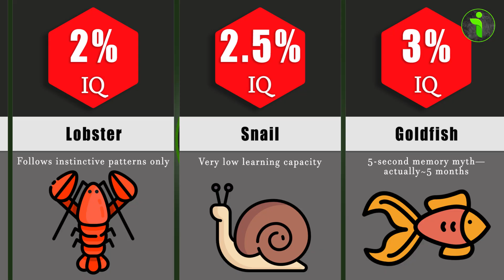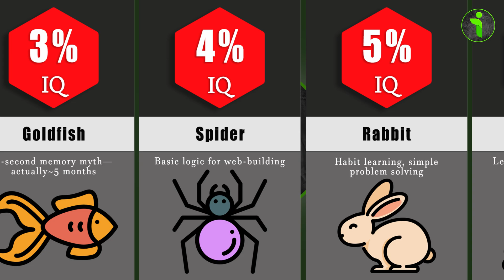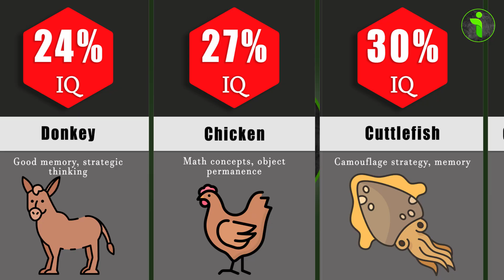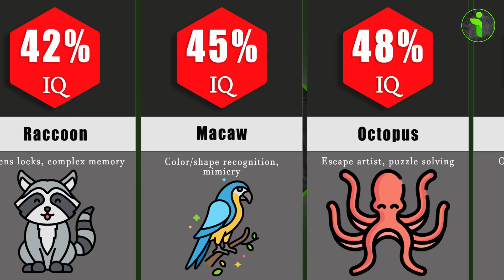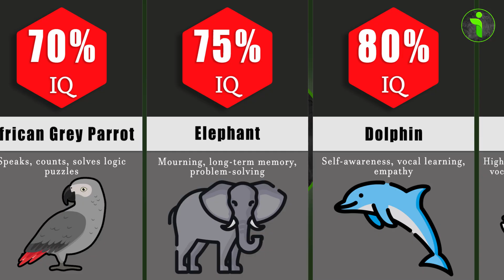Comparison: Animal IQ Levels 🧠 (Some Outsmart Humans!)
Discover the smartest animals on Earth ranked by estimated IQ! 🐒🐬 From chimpanzees and dolphins to crows and even octopuses — this video compares the intelligence of 55 animals and reveals shocking facts you didn’t know. Some animals can even outsmart humans in memory and problem-solving tests!

We break down animal IQ levels, brainpower, and why certain species dominate in intelligence. You won’t believe which animal ranks #1!

 Watch till the end and comment which animal surprised you the most!